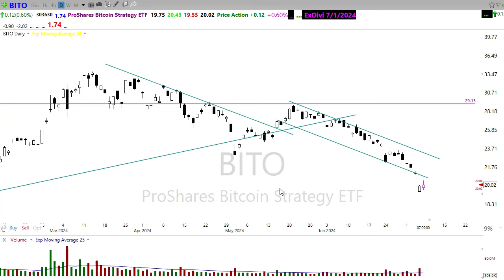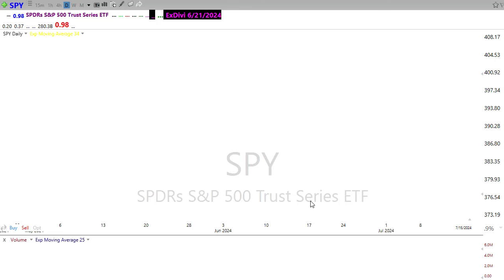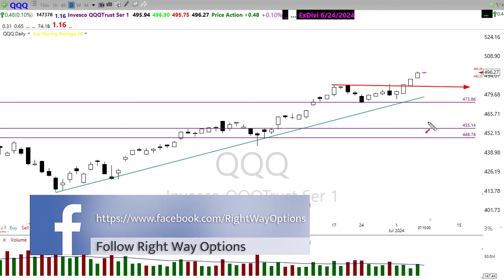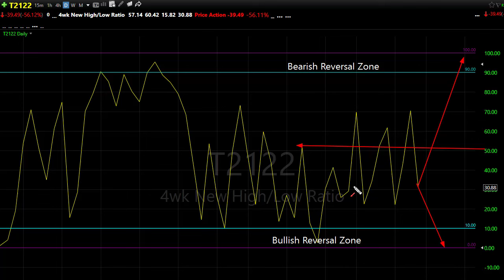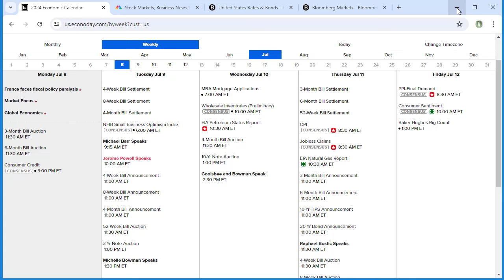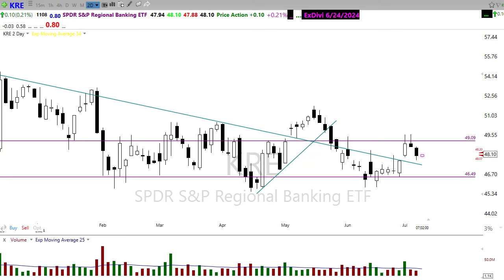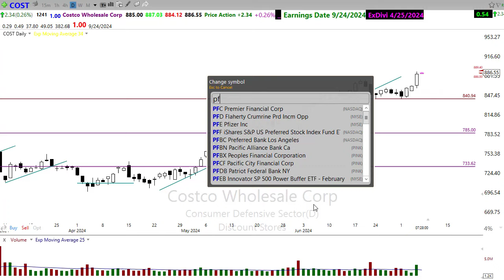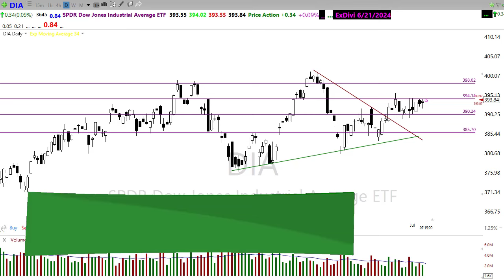Morning Market Prep | Stock & Options Trading | 7-8-24